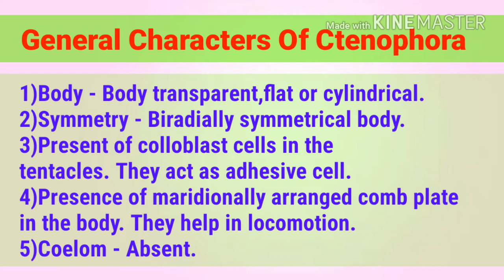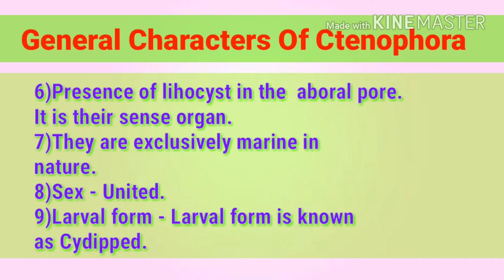general characters of ctenophora by ZOOLOGICAL WORLD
2.Ecology and Classification of North American Freshwater Invertebrates
3.The Monarchs Are Missing: A Butterfly Mystery
4.Los Invertebrables
5.Modern Textbook Of Zoology Vertebrates
6.Comparative Anatomy of Vertebrates
7.A Text Book Of Zoology Vertebrates
8.Animal Behaviour (Ethology)
9.Fundamentals of Animal Behaviour
10.Textbook of Animal Behaviour
11.The Origin of Species: 150th Anniversary Edition
12.Organic Evolution (Evolutionary Biology)
13.Cell Biology, Genetics, Molecular Biology, Evolution & Ecology
14.Introduction to Bio-Statistics
15.Basics of Biostatistics: A Manual for Medical Practitioners
16.Advanced Practical Zoology
17.Best Biology Box

Phylum Ctenophora, commonly known as comb jellies, includes 7 orders, with over 200 currently known species of biradially symmetrical, acoelomate organisms that resemble cnidarians. Ctenophore species are largely planktonic, exclusively marine animals, found throughout the world’s oceans, and comprise a significant portion of the planktonic biomass in their range. Comb jellies have a wide variety of body shapes, from small, roughly spherical species of less than a centimeter in diameter, to flattened, ribbon-shaped forms that reach lengths of up to two meters.
Although the majority of ctenophores, up to 75%, live in warm waters, they are found globally in marine environments, including in Arctic seas, where certain species are found in abundance. Species of this phylum are native globally; however, they may be locally invasive. In one famous case, the ctenophore Mnemiopsis leidyi was accidentally introduced to the Black Sea in the early 1980s; within 10 years, it had destroyed the fishing industry in the entire region, outcompeting native planktonic fishes and disrupting the food chain.